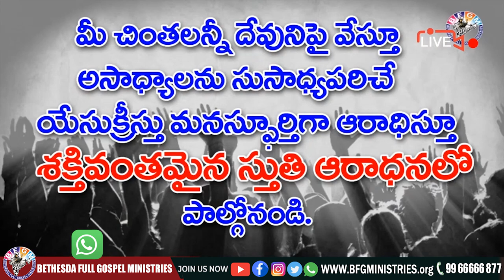🔴 యేసు కన్నీళ్లు విడిచెను || 14 JUN 2021 || Katuri Moses